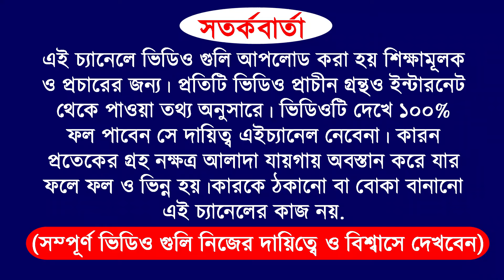06/09/2024 | 5 zodiac sign become a rich by using share market | how to become a rich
06/09/2024 | 5 zodiac sign become a rich by using share market | how to become a rich

your quary
astrology stock market
astrology
money in astrology
make money
wealth in astrology
money in astrology chart
how to make money in astrology
how to make money
astrology money
money,money making astrology
vedic astrology
astrology and money
astrologer money
money and wealth in astrology
fortune in astrology
money and wealth in vedic astrology
astrology wealth
how to attract money as per astrology
astrology reading
money and wealth in astrology - 2rd house

for example
and more...

do not take as it is.

Zerodha Kite
Zerodha
Upstox Pro
Upstox
FYERS ONE
FYERS Securities
Trade Tiger
Sharekhan

Company Name
ICICI Bank
Bajaj Finance
SBI
Bharti Airtel

Zerodha Kite
Zerodha
Upstox Pro
Upstox
FYERS ONE
FYERS Securities
Trade Tiger
Sharekhan